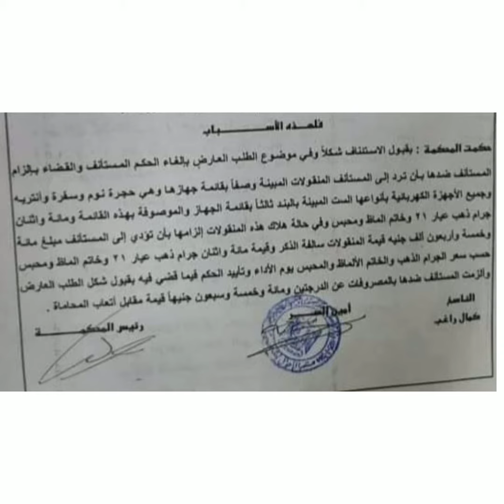حكم برد المنقولات الزوجية والدهب فى حالة الخلع.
حكم محكمة استئناف اسرة اسيوط برد المخلوعة المنقولات الزوجية المبينه فى قائمة المنقولات الزوجية ورد الذهب والمجوهرات وخاتم
ألماس.

لو عايز تعرف اكتر ...

لحجز استشارة قانونية كلمنى على 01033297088 أو من خلال الواتس 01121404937